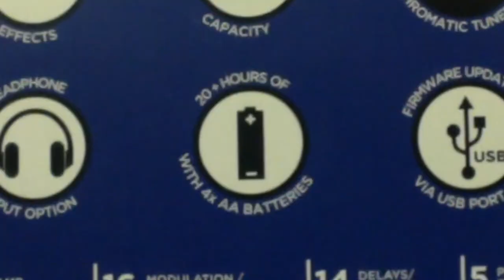My Top 10 Reasons Why G1xOn Is The Best Effects Pedal For Beginner Guitarists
It's because this pedal is all-in-one package. And, a beginner guitarist can learn a lot from this multi-effects pedal. Very affordable and versatile.

Here's the link in case you want to purchase this pedal